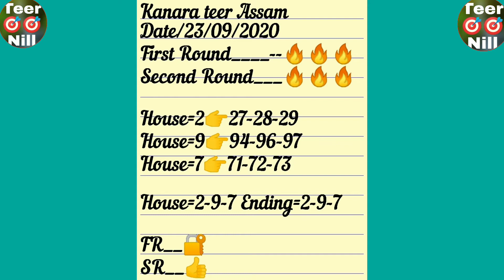Kanapara teer 23-09-2020